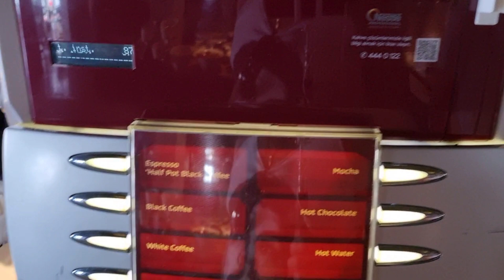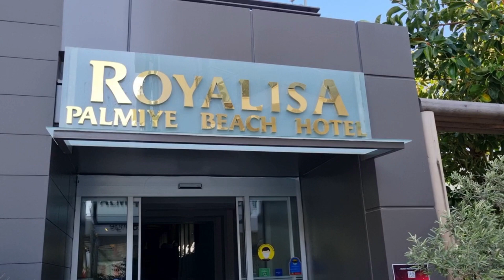Palmiye Beach Hotel 3* \ Пляж Клеопатра \ Обзор Номера \ Завтрак в Отеле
Сегодня я покажу номер в отеле Palmiye Beach Hotel 3* , красивые виды. Расскажу как там Кормят, и много чего интересного.